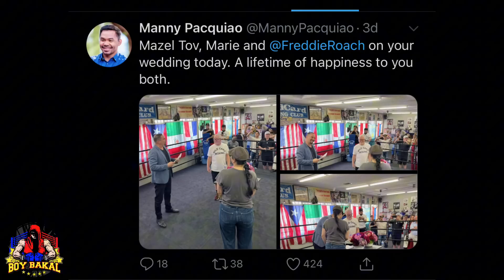Pacquiao Mensahe Kay Fredie Roach / Canelo Alvarez Matatapos Ang Career Kay Beterbiev